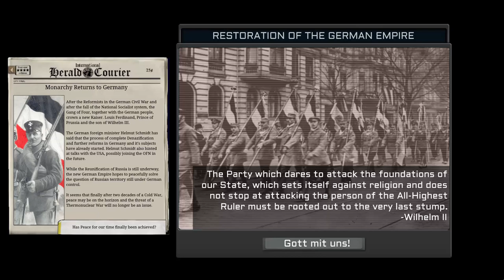TNO Custom Super Event - Restoration of the German Empire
First time including the News Event so I apologize for any spelling mistakes, also wanted to include a portrait and other stuff but that didn't really work out well...
Music is Heil dir im Siegerkranz, national anthem of the German Empire